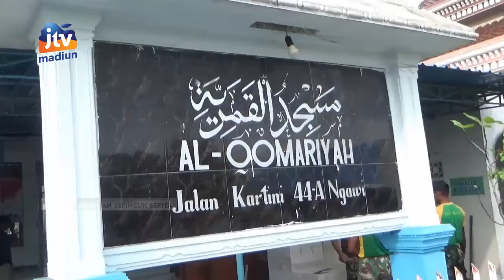NGAWI - Jelang Ramadhan, Anggota TNI Dari Berbagai Satuan Bantu Bersihkan Masjid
Anggota tni dari berbagai satuan di kabupaten ngawi melakukan giat karya bakti menyambut bulan suci ramadhan. Kegiatan karya bhakti tni ini dikemas dengan membersihkan seluruh masjid yang ada di wilayah kabupaten ngawi.